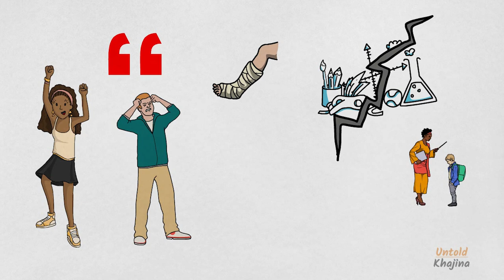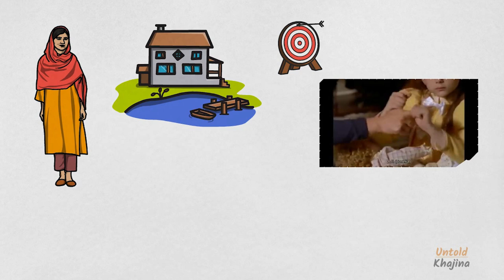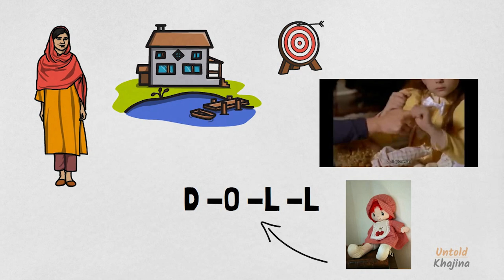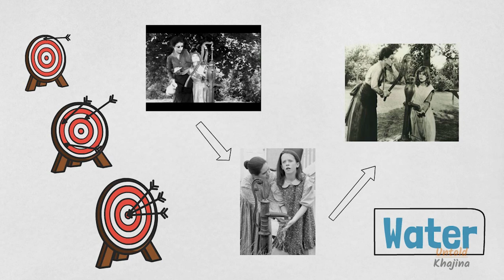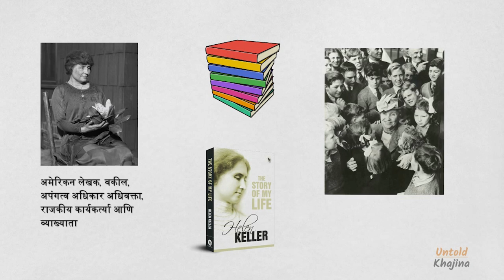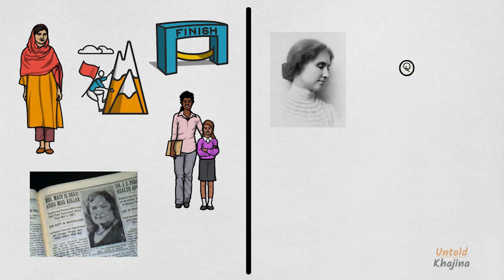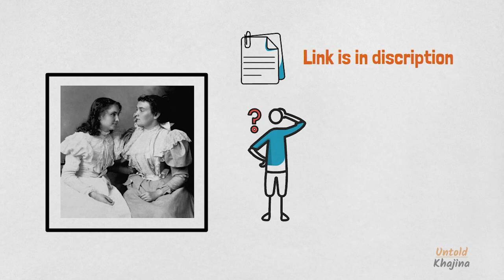गोष्ट हेलन केलर यांच्या यशामागची - Success story of Helen keller - Untold Khajina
गोष्ट यशामागच्या हेलनची. अंध- कर्णबधिर असूनही त्यांनी इतकं यश मिळवलं, ज्याचा आपण विचारही करू शकत नाही. असंख्य अडचणींवर मात करून आज त्या अमेरिकन लेखक, अपंगत्व अधिकार अधिवक्ता, राजकीय कार्यकर्त्या आणि व्याख्याता म्हणून जगभर प्रसिद्ध आहेत. महाविद्यालयातून पदवीदर होणाऱ्या त्या पहिल्या मूकबधिर व्यक्ती होत्या. त्यांच्या हा प्रवास खालील टप्प्यातून जाणून घेऊ.
सुरुवातीचे दिवस
आयुष्य कसं बदललं
करिअर आणि कारकीर्द
हेलन केलर यांचे विचार
➡️ कारण आपण दर मंगळवारी आणि शुक्रवारी असेच भन्नाट व्हिडीओ घेऊन येणार आहोत ज्याचा तुम्हाला थेट फायदा होईल.

सूचना:
हा व्हिडिओ आम्हाला उपलब्ध झालेल्या माहितीवर आधारित आहे. ती माहिती १००% अचूक असेलच असे नाही.